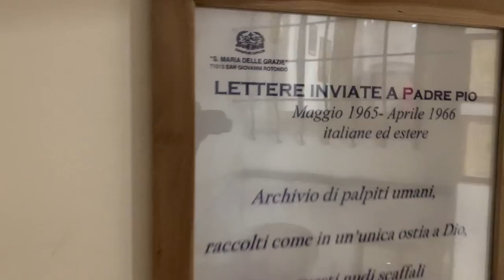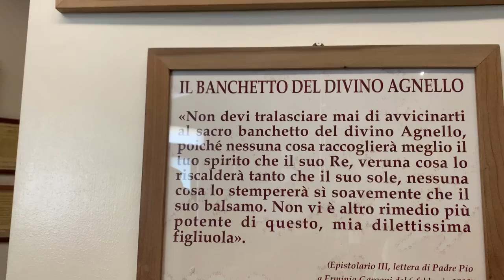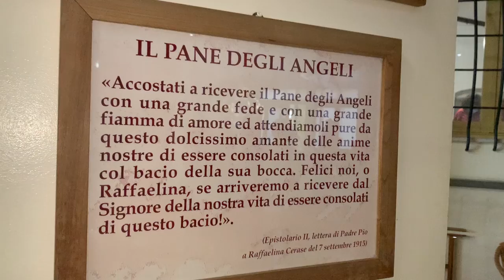"Padre Pio ho fatto bene? Dammi una risposta"